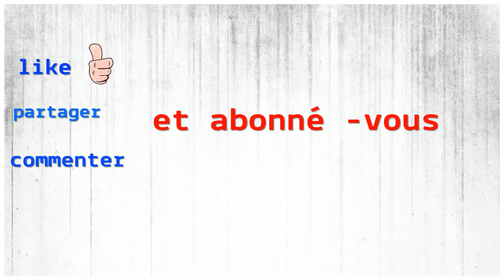La mort de clément (Episode 1)